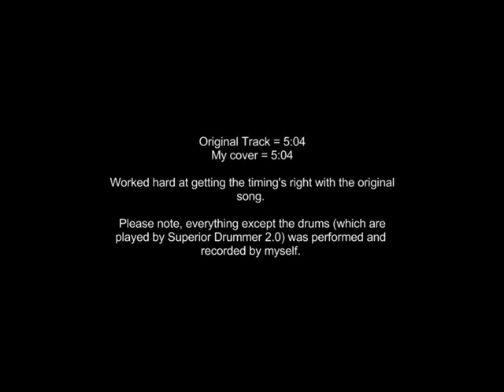Whitechapel - Possession (Full Cover)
This is a nonprofit recreation of Whitechapel's song Possession off of the Album This Is Exile.

This was part of a demo/admission project I did for University, I figured it was time I put it up and show how much better my mixing has gotten...

Also, I just think this turned out really REALLY badass.
Here's the actual mp3 in case anyone wants it

I might try to do a version with vocals sometime, but for now this is just the instrumental version.
If not me, I'll just get my singer to lay down some pipes haha.

All parts minus the drums have been done by me.

I'm super pleased at how it turned out, I hope you guys enjoy it.

Guitars/Bass were recorded with a Line 6 Toneport into Cubase LE.
8 String Agile Intrepid Pro - Guitars
5 string Brice Bass